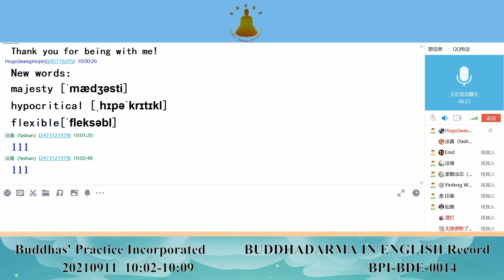BPI BUDDHADARMA IN ENGLISH Hugo 014